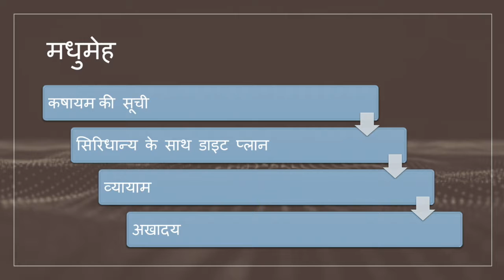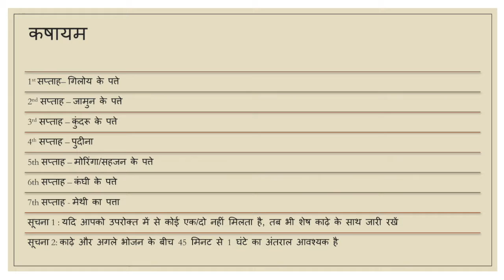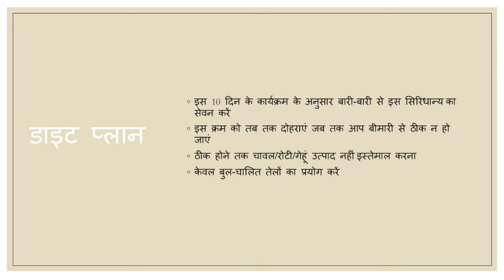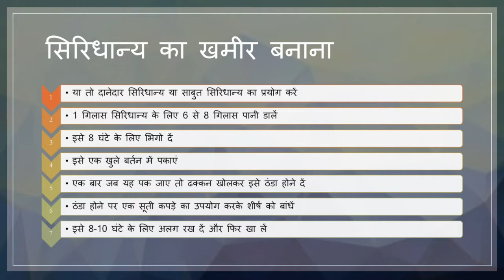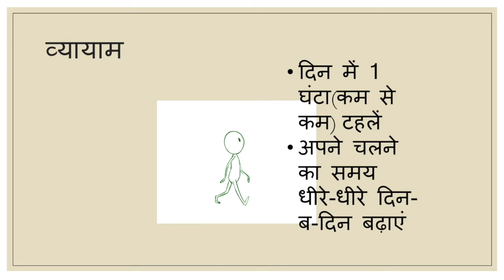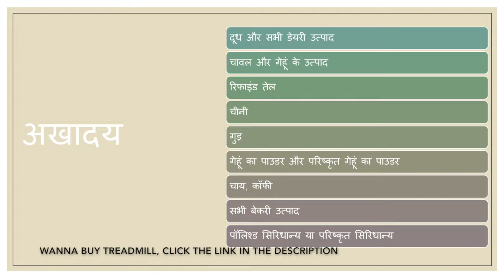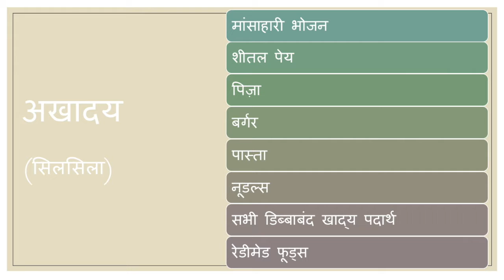मधुमेह | Type 1 | Type 2 | Diabetes treatment in Hindi | Sugar | प्राकृतिक उपचार | By ala Education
This video covers natural solutions for diabetes(Sugar) in Hindi